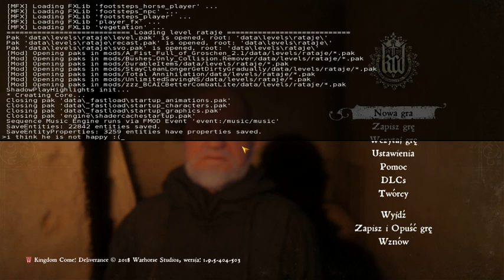Kingdom Come: Deliverance - Greens Night Delivery to Sasau Monastery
Well over 1000 pieces of fruits, vegetables and mushrooms delivered to the Prior himself. I was gathering them for about half of my playthrough just to do exactly this.